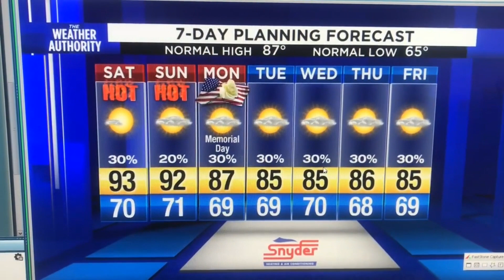20200522-2354 Georgia_storms_now.mp4